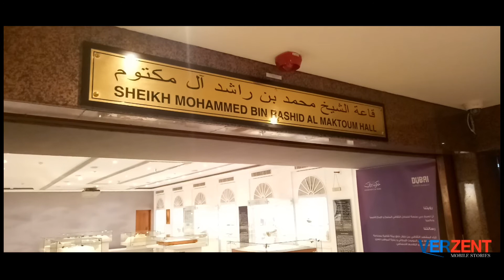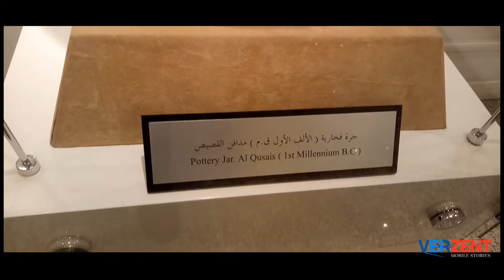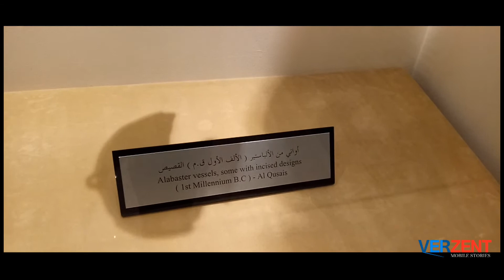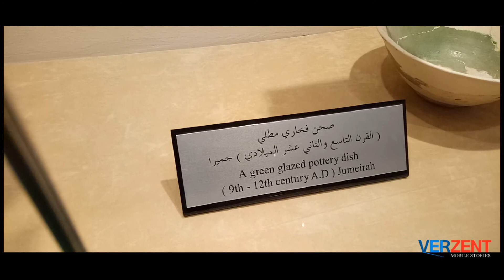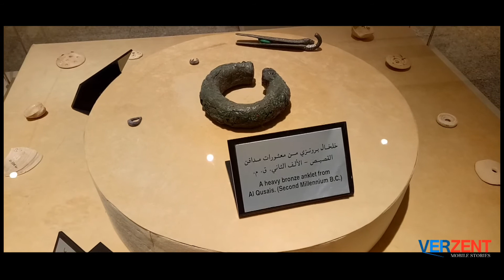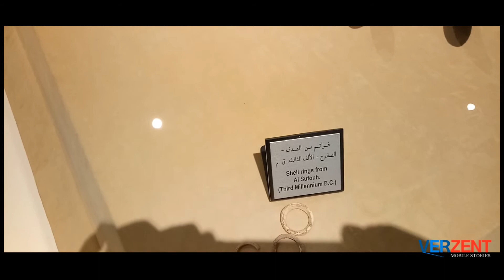Sheikh Mohammed bin Rashid Al Maktoum Hall/ Dubai Museum Part 3/ Archaeology Hall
Sheikh mohammed bin rashid al maktoum hall . Archaeology hall. Dubai UAE